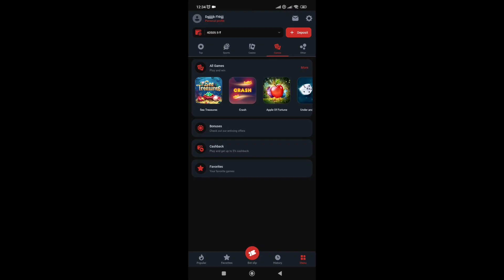HOW TO PLAY FORTUNE |BEST TRICKS | 1XBET TIPS OF APPLE OF FORTUNE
FOR free bet

1xbet